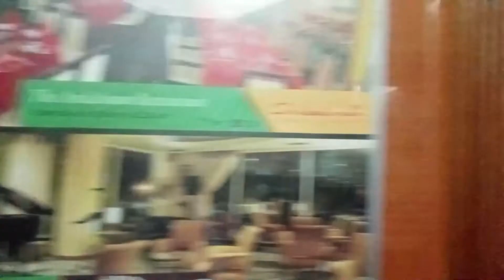ROOM TOUR HOTEL LABERSA SALAH CORIDOR #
Hallo semuanya,Vlog saya kali ini yaitu Room Tour Hotel Labersa...Selamat menikmatinya ya..Salam.